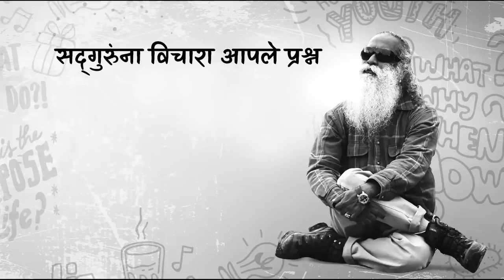अनिर्बंध शारीरिक संबंध ठेवल्यानं काय होतं? | (Anirbandh Sharirik Sambandh) - Sadhguru Marathi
सद्गुरूंचे असेच नवनवीन मराठीमध्ये अनुवादित व्हिडिओ पाहण्यासाठी सद्गुरु मराठी युट्युब वाहिनीला सबस्क्राईब📲👆🏻 करा आणि बेल आयकॉन🔔👆🏻 वर देखील क्लिक करा जेणेकरून नवनवीन व्हिडीओ यांच्या सूचना तुम्हाला सर्वप्रथम प्राप्त होतील

प्रश्न: दुसरा एक  विषय अतिशय संवेदनशील आहे पण, त्यावर फार काही बोलल जात नाही, तो आहे, कॅज्युअल रिलेशनशीप, जे या सुंदर वयात निर्माण होतात,  ज्यात आम्ही आहोत,  आज तरुण शारिरीक संबंध ठेवतात, पण या नात्यांमध्ये भावनांची कमतरता असते, आम्हाला या विषयावर तुमच मत …. मत जाणुन घ्यायचय. जर लोक आपल्या मर्जीने असे संबंध निर्माण करतात, तर काय हे योग्य आहे, किंवा याला काय समजायच?

सदगुरू: तुमच्या शरीराला लाखॊं वर्षांपुर्वीच्या तुमच्या पुर्वजांच्या त्वचेचा रंग ही आठवतोय., त्याला अजुनही आठवतय, ते विसरलेल नाहीये. तर, ज्याला तुम्ही माझ शरीर म्हणताय, ते आठवणींचा खुप मोठा संग्रह आहे, हो ना? तुमच्या डोक्यात साठलेली स्मृती, त्यामानाने खुप कमी आहे, तुमच्या शरीरात असलेली स्मॄती, तिच्यात उत्क्रांती विकासाच्या स्मृती आहेत. अनुवांशिक स्मृती आहेत, कार्मिक स्मृती आहेत. व्यक्त आणी अव्यक्त स्तरावरील स्मृती आहेत. अशा पुष्कळ स्मुती आहेत. तुम्हाला वाटत की आता तुम्हाला चालायला येत, पण ते केवळ ह्यामुळे की, तुमच्या शरीराकडे त्या स्मृती आहेत, जर तुमच शरीर त्या विसरून गेल, तर तुम्ही चालू शकणार नाही. .
.तर, तुम्ही स्वत:ला काय बनवू इच्छिता? तुम्ही स्वत:ला एक सेक्शुअल सुपरनोव्हा बनवू इच्छिता का?…. कारण, मी म्हणतोय, काही लोकांचा असा विचार असू शकतो. ते त्यांच्यावर आहे. पण तुम्ही तुमच्या आयुष्याचं काय करू इच्छिता, हे तुम्हाला निश्चित कराव लागेल. जर तुम्ही हे निश्चित केल आहे, तर हे फार महत्वाच आहे की तुम्ही अजाणतेपणी मोठ्या प्रमाणात स्मृती गोळा करु नयेत. कारण असं केल्याने तुम्ही… नंतर तुम्ही पहाल की तुमच्यासाठी शांत असणं, आनंदी असणं खुप कठीण होऊन जाईल. भले छान छान गोष्टी घडत असतील, कारण शरीरात गोंधळलेल्या आठवणींचा साठा आहे. जेव्हा या समान दुसरं काही जर आलं, तर शरीरात गोंधळाची उलथापालथ होऊ लागते. कदाचित याचा प्रभाव तुमच्या मनावर होणार नाही, केवळ शारिरिकदृष्ट्या, हे होत राहिल, म्हणून ही निवड प्रत्येकानं करायची आहे. हा काही….नैतिकतेचा प्रश्न नाहिये, हा प्रश्न आहे, शहाणपणाने जगण्याचा.
मराठी सुविचार